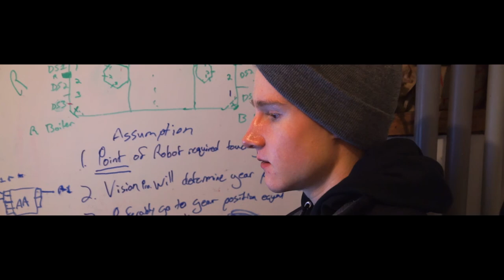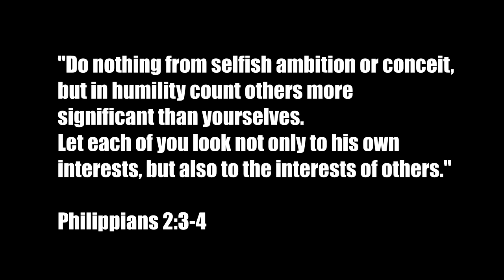Team 1731 Fresta Valley Robotics Season Video!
It's finally here! First Robotics season video for team 1731!
Special thanks to my mom and Caleb.

Filmed on Sony RX-10II and Sony x3000.
Edited with Sony Movie Studio 13.